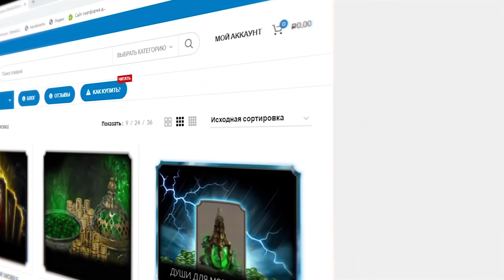ШИКАРНАЯ НАГРАДА ЗА БАГ ГОДА В ВОЙНЕ ФРАКЦИЙ (ОТКРЫВАЮ НАБОР) В Mortal Kombat Mobile 2021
ШИКАРНАЯ НАГРАДА ЗА БАГ ГОДА В ВОЙНЕ ФРАКЦИЙ (ОТКРЫВАЮ НАБОР В РЕЖИМЕ ВЫЖИВШИЙ) В Mortal Kombat Mobile 2021